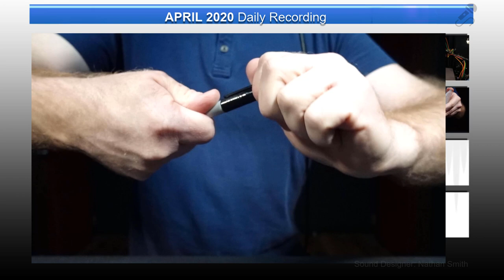2020.04 Daily Recording - Sound Designer Nathan Smith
Daily Recording - Part of my ongoing goal to record daily.